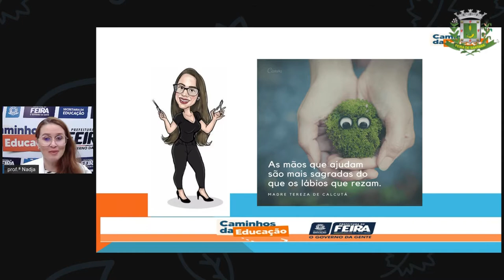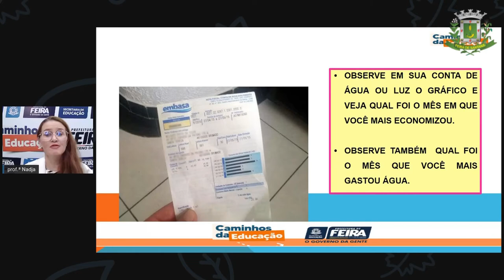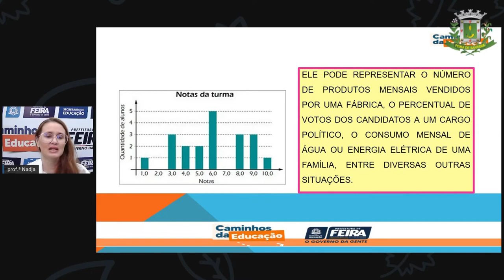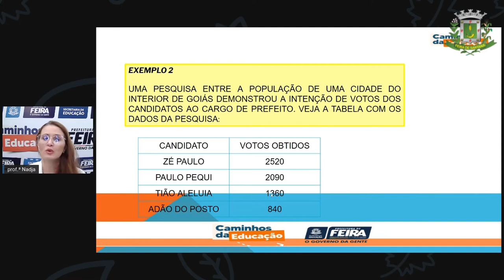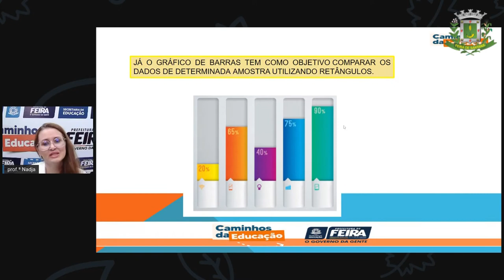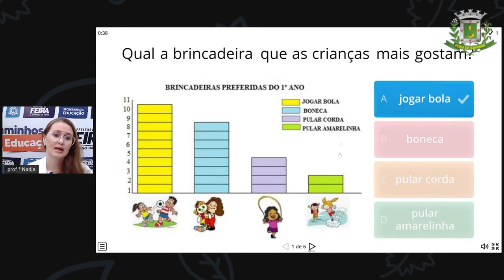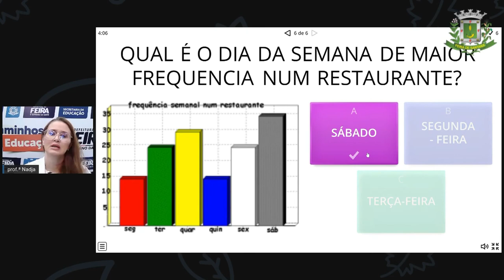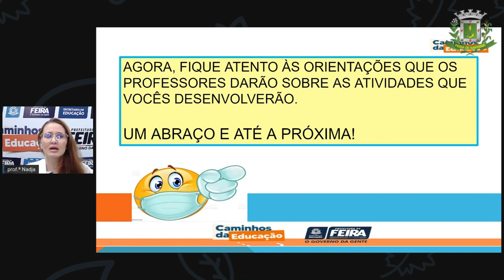1º SEG ESTÁG I E II AULA 48 PORT Leitura de Gráficos II NADJA